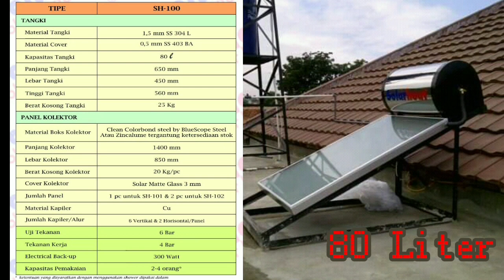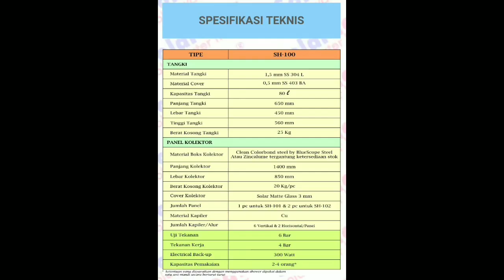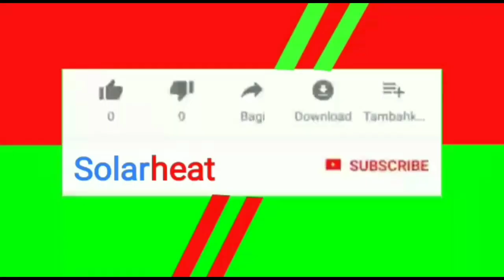SOLAR WATER HEATER | SOLUSI MANDI AIR PANAS di GUEST HOUSE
Informasi :

👉 Produk
👉 Harga
👉 Cara Pemesanan
👉 Cara Pembayaran
👉 Garansi